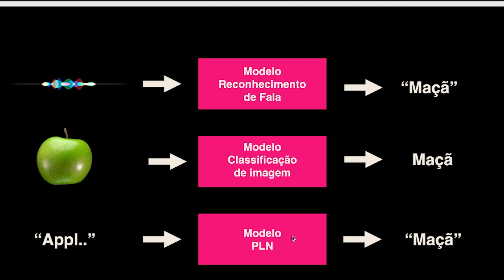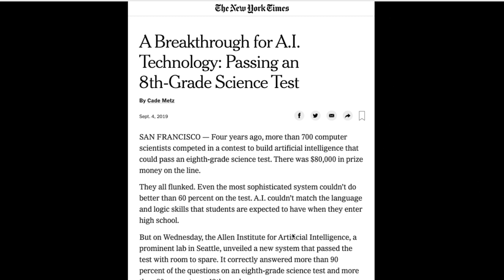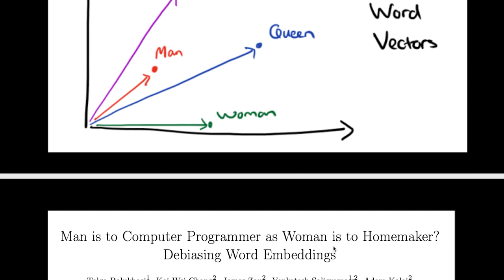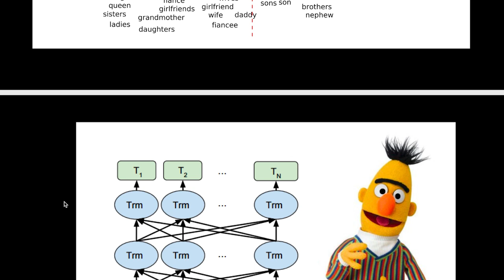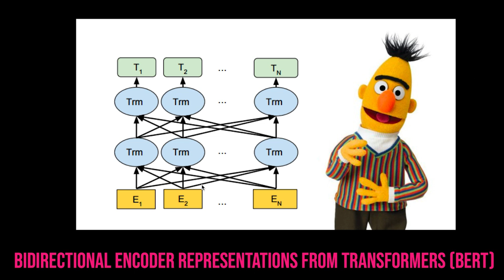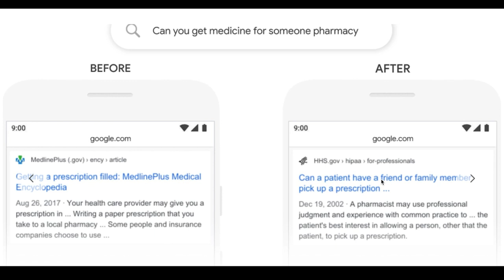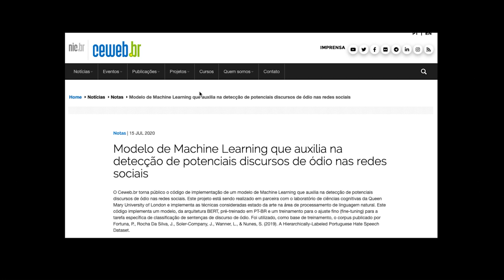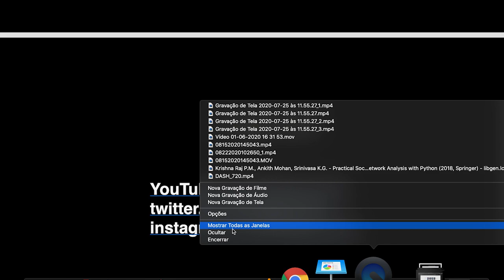Processamento de Linguagem Natural: estado da arte para uma Web mais saudável (Diogo Cortiz)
Diogo Cortiz é Professor da PUC-SP e Pesquisador do NIC.br. PhD em Tecnologias da Inteligência pela PUC-SP, com PhD Fellowship pela Universite Paris I – Sorbonne, França. Pesquisador visitante no laboratório de Ciência Cognitiva da Queen Mary University of London, Reino Unido. Realizou estágio de pós-doutorado no laboratório de tecnologias criativas na Universidade de Salamanca, Espanha.
Em sua palestra na BrazilJS.live() 2020, Diogo fala sobre o estado da arte de uma subárea da inteligência artificial: O processamento de linguagem natural, área essa que vem crescendo bastante  e ganhando cada vez mais evidência.